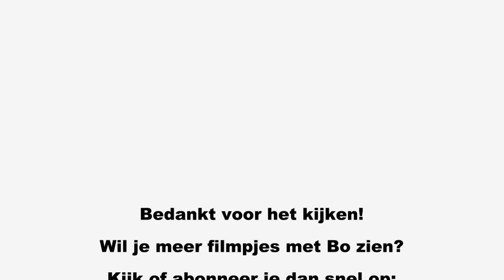Miniature poodle Bo puts her stick right in the middel of a mud pool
Brown miniature poodle Bo puts her trowing stick right middle in a muddy pool. I think she thought it was good for her skin and hair color ;)